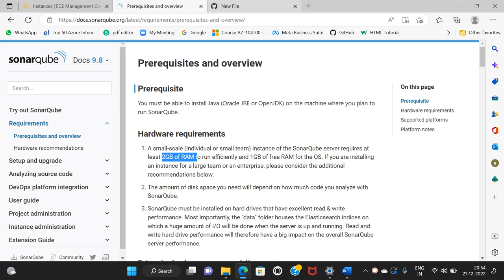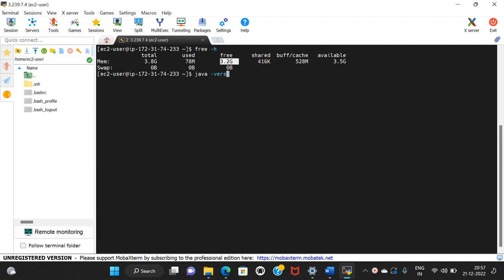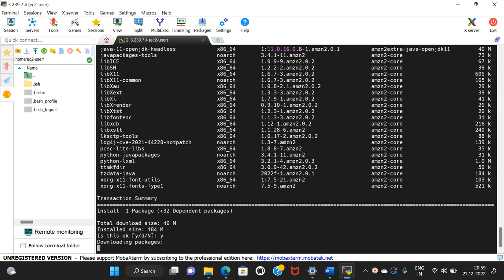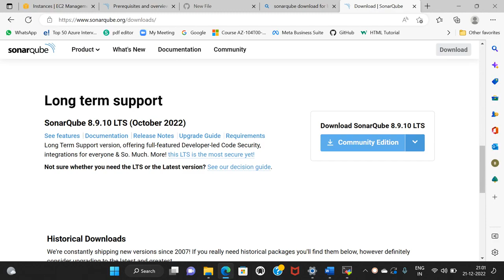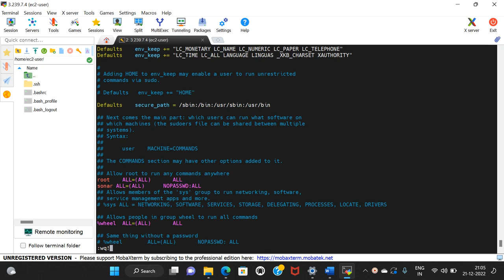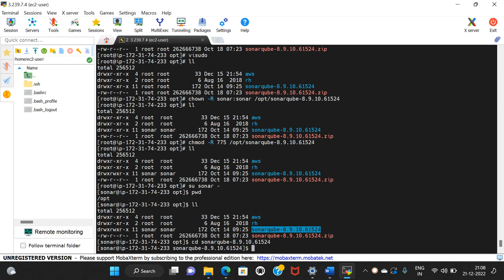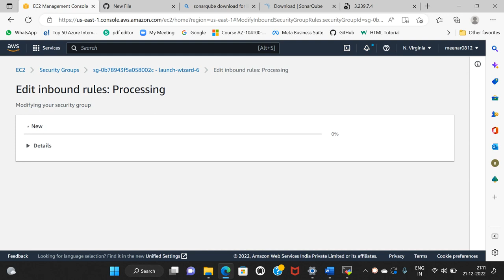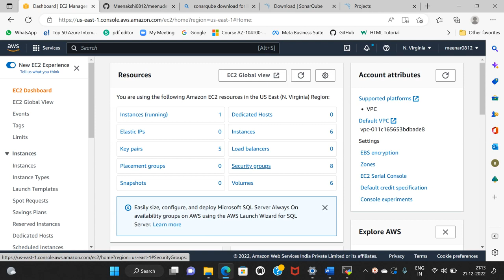How to install sonarqube on Linux Ec2 instance | తెలుగులో | DevOps | AWS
How to install sonarqube on Linux Ec2 instance
SonarQube
DevOps
AWS
git
github
Jenkins Installation
ec2
AWS
JENKINS ec2 installation on AWS
CICD